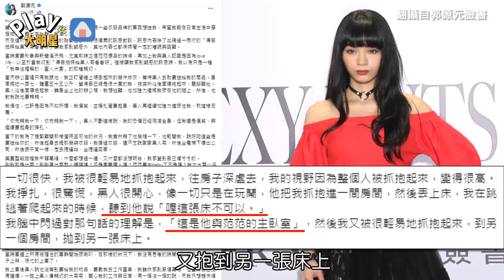范瑋琪出面駁斥「黑人強壓女生上床」 自曝懷孕行蹤喊話：丈夫是正直的人